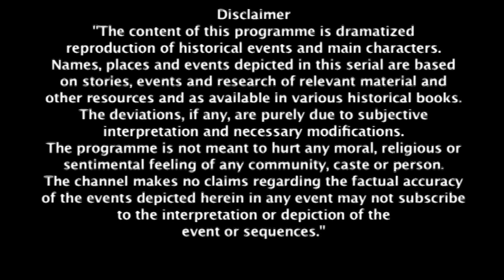Laxmi Bai को दिए administrative rights Gangadhar ने 👑💼 | Jhansi Ki Rani | Full Ep #151 | Zee TV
Gangadhar granted LaxmiBai administrative rights, entrusting her with great power. But will this newfound authority help her protect Jhansi, or bring new challenges? The responsibility is immense—watch to see how LaxmiBai handles it! 👑💪

Laxmi Bai को दिए administrative rights Gangadhar ने 👑💼 | Jhansi Ki Rani | Full Ep #151 | Popular Hindi Show | Zee Anmol